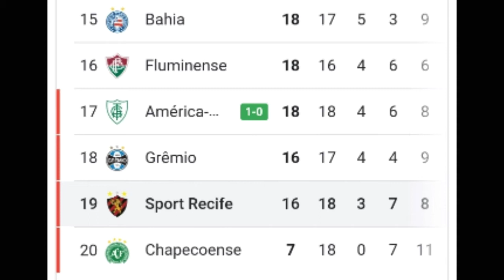BRASILEIRÃO SÉRIE-A | Sport vira vice-lanterna após empatar com a Chapecoense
Siga o PD1 na rede! Acesse nosso facebook, instagram e twitter no lonk abaixo: 😉: